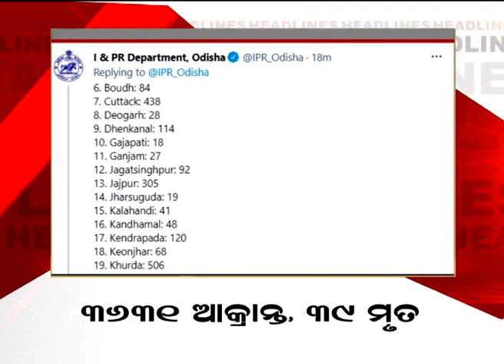Big Breaking News I 9AM Headlines I 17th June 2021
0:03 - ରାଜ୍ୟରେ 3 ହଜାର 631 ନୂଆ କୋରୋନା ଆକ୍ରାନ୍ତ ଚିହ୍ନଟ
0:17 - ରାଜ୍ୟରେ ଲକଡାଉନ ହେଲା ଆଂଶିକ କୋହଳ
0:40 - Dhenkanalରେ ପୂର୍ବ ଶତ୍ରୁତାକୁ କେନ୍ଦ୍ର କରି ଗୁଳି ଓ ବୋମା ମାଡ
0:57 - Nayagarhରେ ଜଘନ୍ୟ କାଣ୍ଡ
1:13 - ଯୁକ୍ତ ୨ ମୂଲ୍ୟାୟନ ଚିନ୍ତା
1:33 - ଆଜିଠୁ ଗଞ୍ଜାମରେ ସେରୋ ସର୍ଭେ